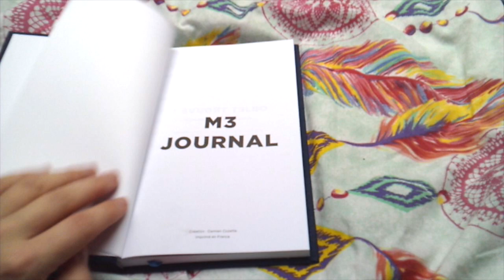Comment réaliser nos résolutions qu'on ne tient jamais ?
▶ ARTICLE : sort le 08/01/2017

SUIVEZ MOI !
SUR SNAPCHAT : perroquetju !

Me voici de retour avec ma première vidéo de l'année 2018.